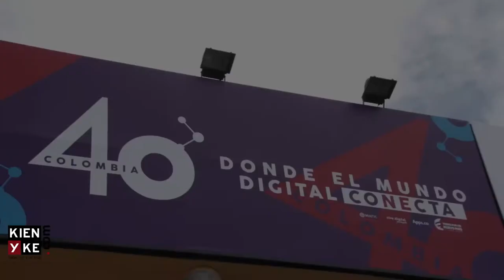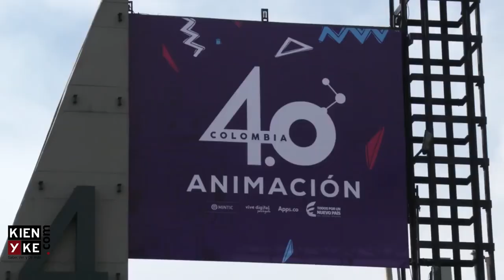Colombia 4.0: la cumbre digital más grande de Latinoamérica - KienyKe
El evento tendrá grandes sorpresas este año.